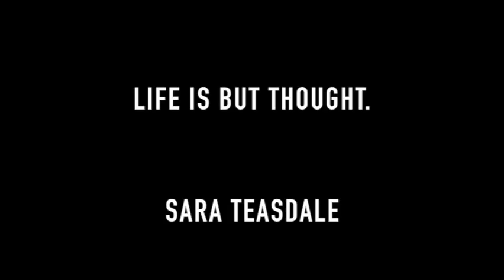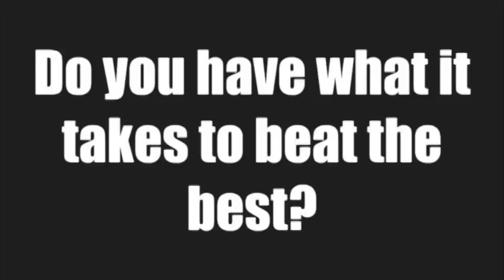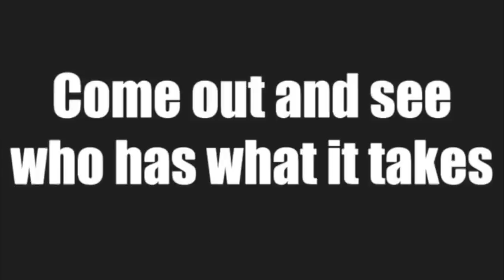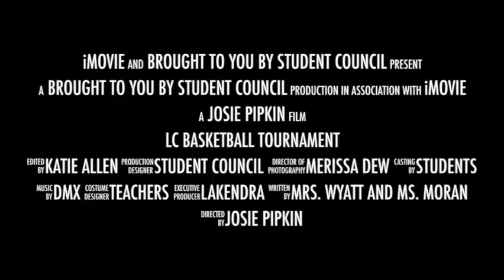LCC 4 10 18